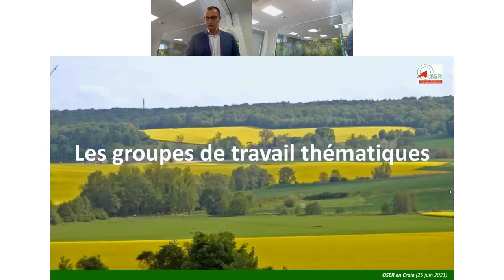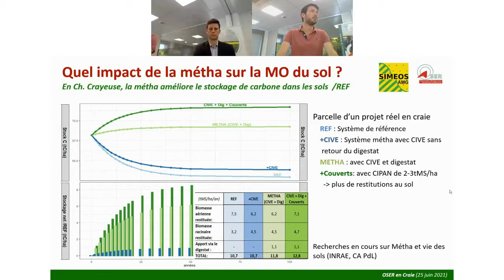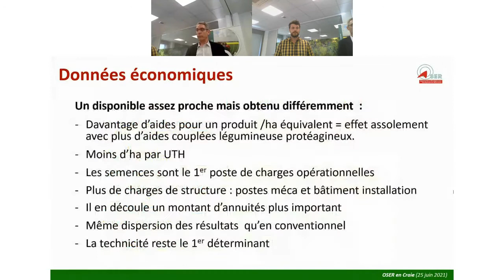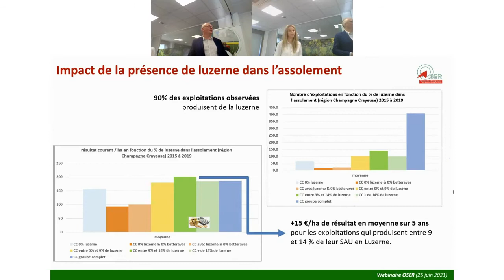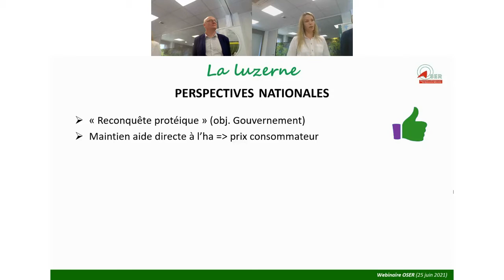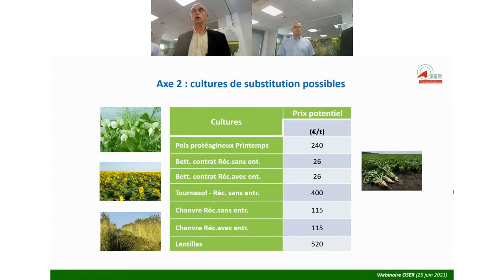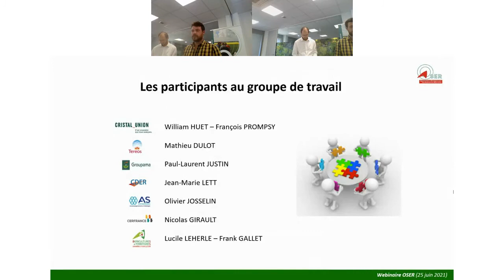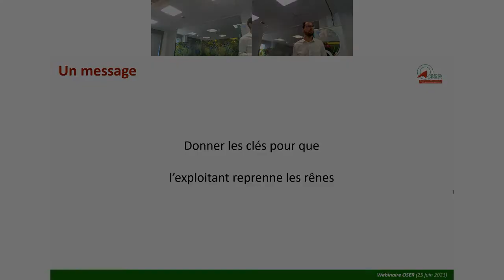OSER en Craie, OSER en Brie : les filières agricoles porteuses de valeurs pour les exploitations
Opportunités et Stratégies pour des Exploitations Résilientes. Partie 4 du webinaire de restitution du 25 juin 2021
Analyse de quatre filières agricoles  porteuses de solutions et de valeurs pour les exploitations agricoles :

- La méthanisation, de l’énergie pour vos systèmes
    Gaspard DE COURSON, Conseiller Agricole et Méthanisation - Chambre d'agriculture de l'Aube
    Pierrick PONSIN, Conseiller entreprise Méthanisation - CDER

- L'agriculture bio, une dynamique en forte croissance
    Arthur ADAMCZYK, Conseiller agriculture biologique - Chambre d'agriculture de la Marne
    Nicolas GIRAULT, Conseiller gestion et stratégie d'entreprise - CERFRANCE CNEIDF

- La luzerne, culture multi-performante pour l’avenir
    Marie NIESS, Responsable relation adhérent - CAPDEA
    Olivier JOSSELIN, Filières et Références - AS Entreprises / FDSEA Conseil

- La betterave, un atout régional
    Frank GALLET, Responsable Territoire Plaine Champenoise - Chambre d'agriculture de l'Aube
    Jean-Marie LETT, Directeur Métiers du Conseil - CDER

- En conclusion : Les suites du projet OSER
Rémi VANHAESEBROUCKE, Responsable Marché Grandes Cultures - Chambre d'agriculture de la Marne